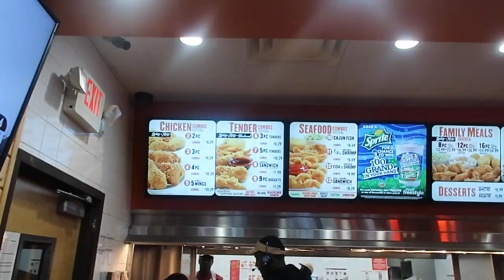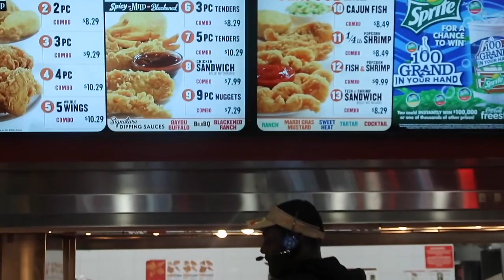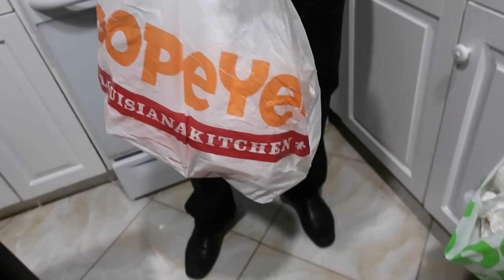Lit College Vlog|Spring Semester 2018|Happy Monday + A Day With My Family|Life Of A College Student